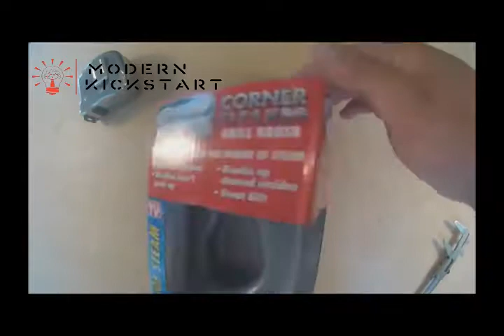BBQ Brush Pro by Modern Kickstart